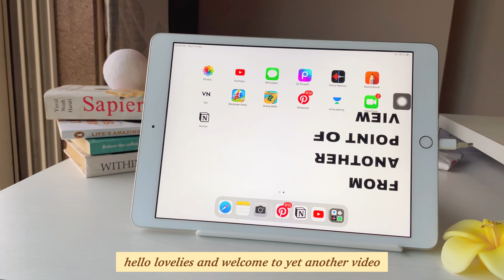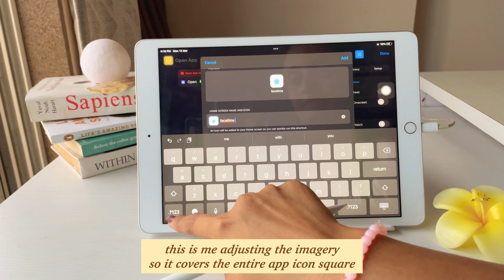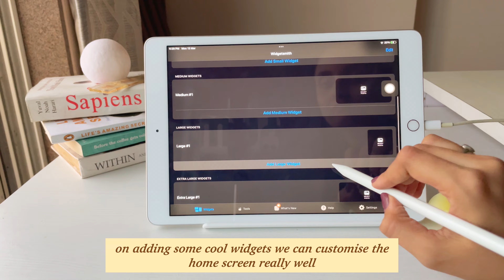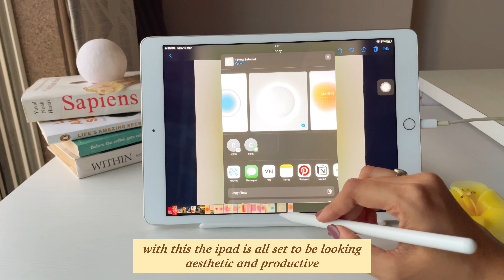how to customise your home screen on ipad🫶🏻 | aesthetic widgets, lockscreen, icons✨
hey you guys!!! so i’m back with yet another customisation video!! but this time with my ipad!! so let’s customise my ipad 8th generation and make it aesthetic!✨✨
this video involves using the widget smith application and the shortcuts app on the apple store and much more.. like using the Pinterest images and styling it!!
i hope you like the video so do drop a comment and like it!!